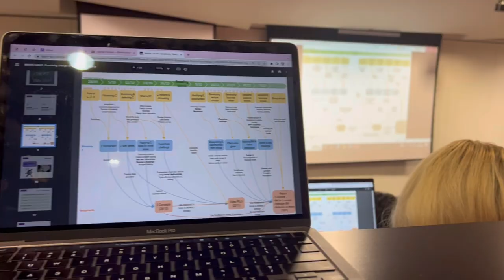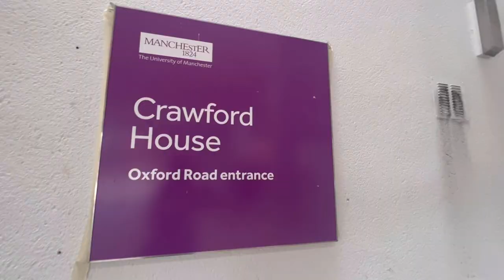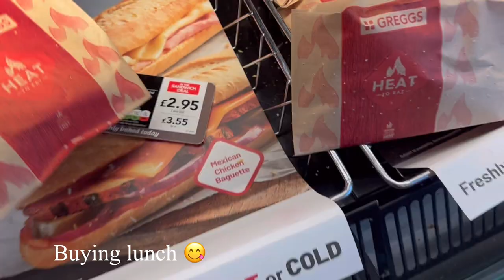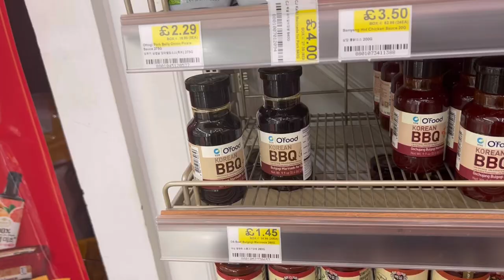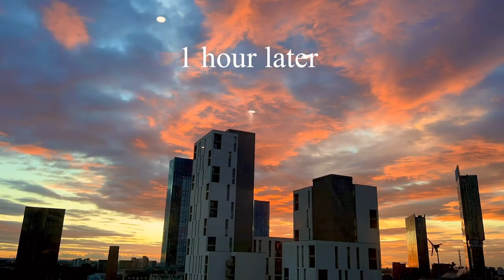first day of Uni of MANCHESTER| welcome meeting, first lecture, cooking & more| UoM diaries 09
Hello! Here is mystery first day of the University of Manchester Business student.

This is my Instagram. Don’t forget to follow💜 ➪

I'm an international student, currently studying business management with marketing specialism at the University of Manchester.I really hope you enjoy this video as I'll be more uploading about my study abroad journey in the UK.

Some videos you will enjoy ✨

FAQs :
Which university do you go?

Which universities I got an offer?

Which subjects did I take in year 12?

What grades did I get?
A*A*AA

Which subject do I study at University of Manchester?
- Business management (Marketing specialism)

A massive thank you to those who support me in all my IELTS videos. I'm so grateful that my videos help you with your exam.